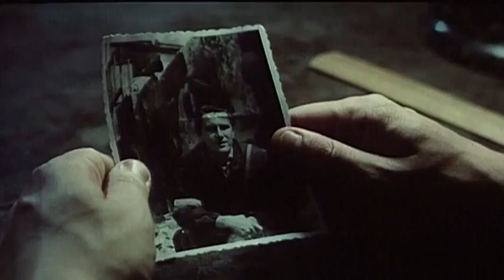Kopia W zawieszeniu